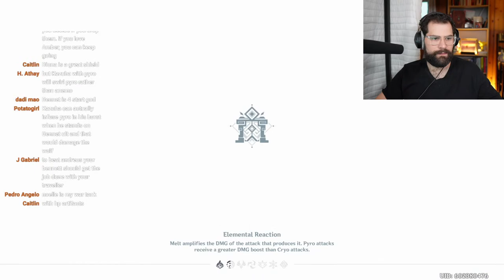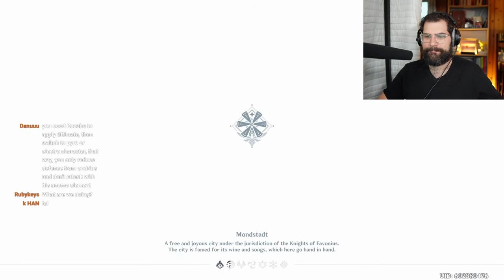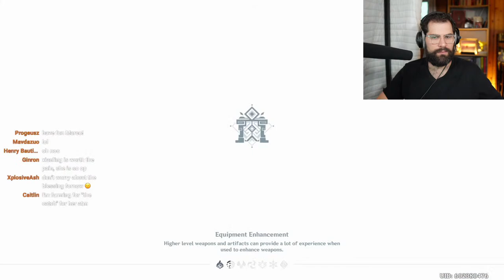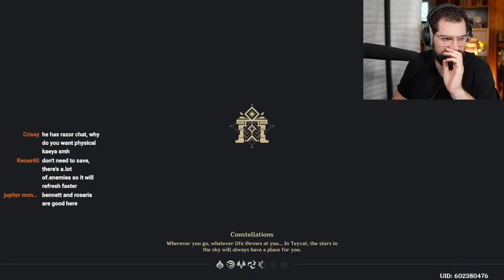Chill and Chat Stream | Leveling to AR 28 | Genshin Impact